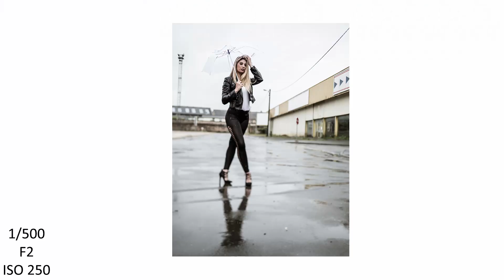Panasonic Leica 25mm f1.4 // Model Vidéo Siana // le bohème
Hey !!! Une petite séance photo sympathique avec Siana (Model Video) pour vous présenter l'objectif Panasonic Lumix Leica 25mm f1.4 équivalent au 50mm pour le plein format.

C'est un objectif idéal pour réaliser des portraits, il s'adapte sur les montures micro 4/3. Vous pouvez l'utiliser sur toute la gamme Panasonic Lumix et Olympus.

Retrouvez l'objectif Leica 25mm f1.4 sur le site Miss Numérique (Entreprise française depuis 2004) :

N'hésitez pas à mettre un pouce vers le haut et commenter ;)

Retrouvez toutes les photos du Shooting sur ma page Facebook dans mon album photos :